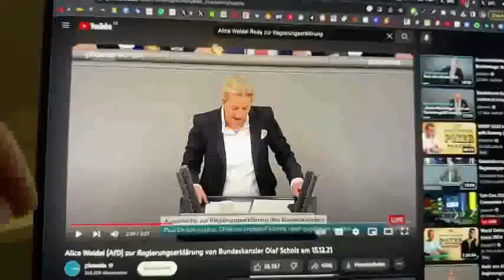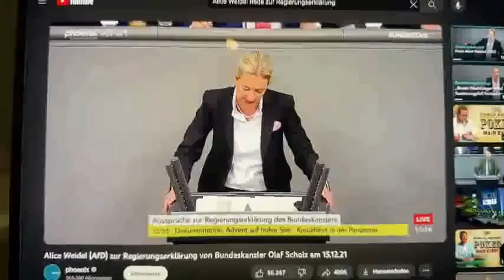Weidel sagt Lindners Verfassungsbruch schon 2021 voraus